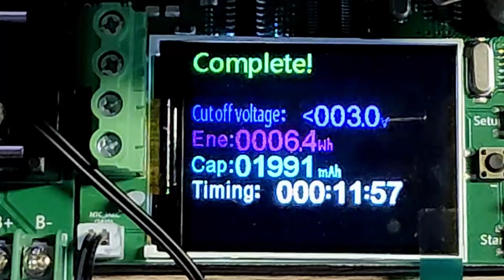IMREN 3500 30A тестирование на разряд 2022 (Test high current)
Тест аккумуляторов 18650 IMREN 3500 30A токами от 1А до 10А.
Battery test 18650 IMREN 3500 30A with currents from 1A to 10A.
Результаты всех испытаний будут сводиться в эту таблицу:
The results of all tests will be summarized in this table